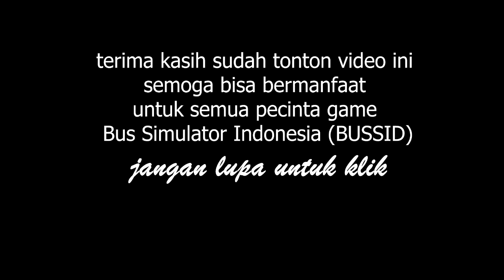BUSSID | LIVERY RESTU MULYA | XHD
Berikut adalah kreasi saya membuat Livery "RESTU MULYA'" untuk game Bus Simulator Indonesia (BUSSID), dengan saya tambahkan Link untuk bisa kalian Download Livery tersebut.